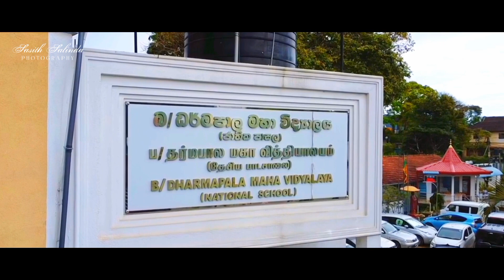DHARMAPALA COLLEGE TRAILER | 2023 | Sasith S Photography & Dinishtha Dronegraphy